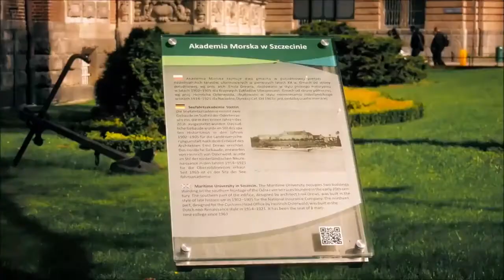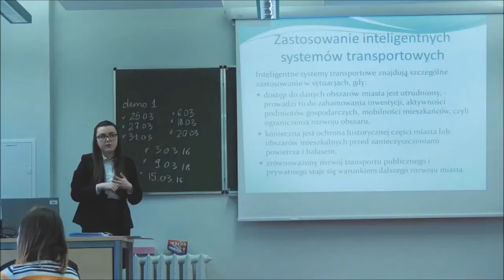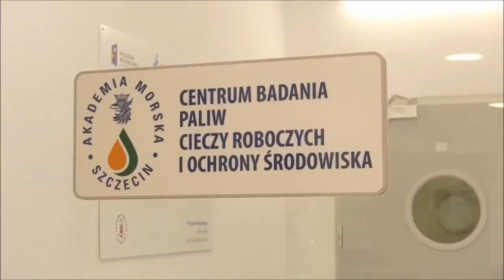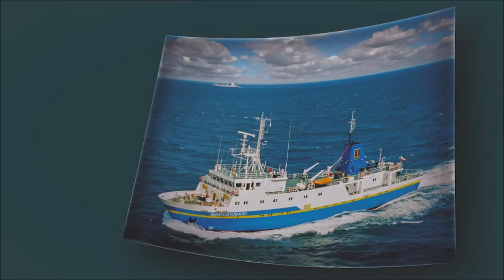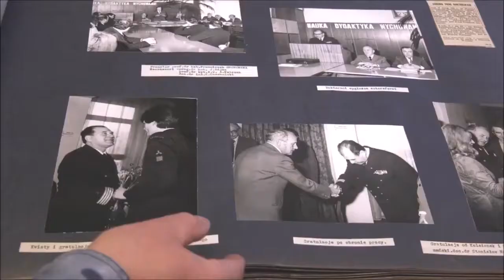Maritime University of Szczecin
A one of a kind modern & unique maritime university in Szczecin, Poland.